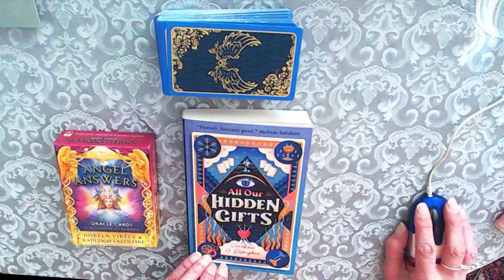CHAPTER 30 FROM THE BOOK ALL OUR HIDDEN GIFTS! by CAROLINEO"DONOGHUE!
THERE IS MORE & BETTER STUFF COMING! IT IS REALLY EXCITING!
The choice of readings available are as follows:
10 to 15 minutes (4 card reading + oracle card)   €25.00
20 to 30 minutes  (see above) and the costs involved are €45.00
45 to 60 minutes  (see above) and the costs involved are €85.00